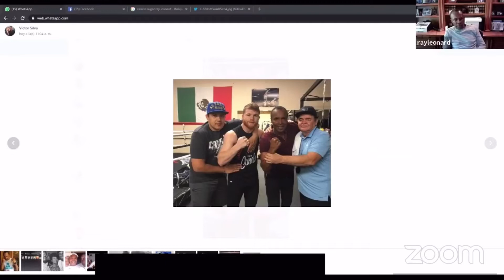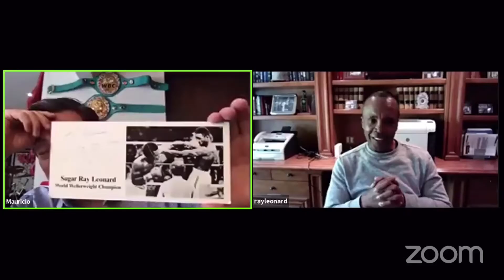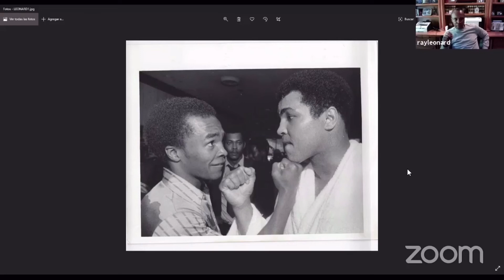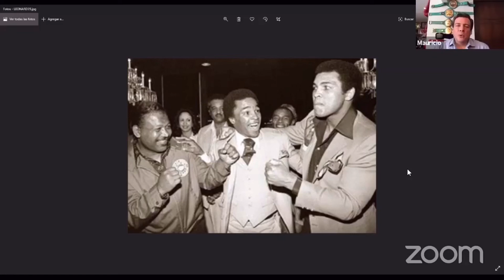Sugar Ray Leonard and his relationship with Ali